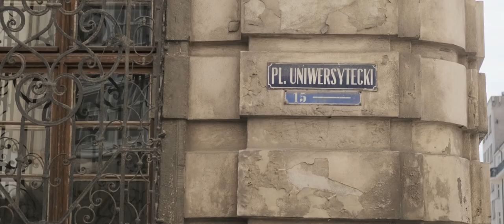Taizé: European Meeting in Wroclaw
Video by: wojciechlatawiec.pl/